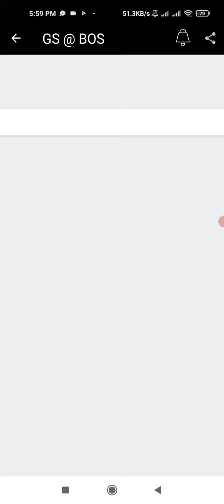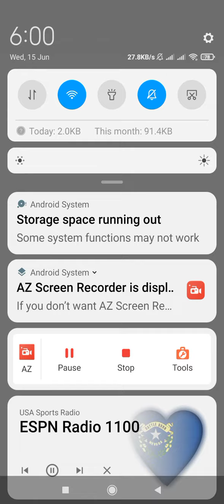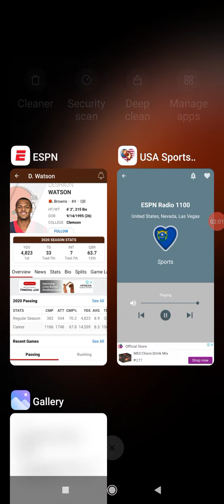15 June 2022